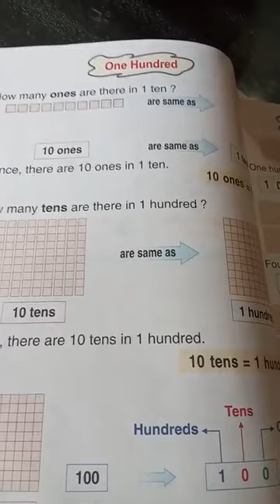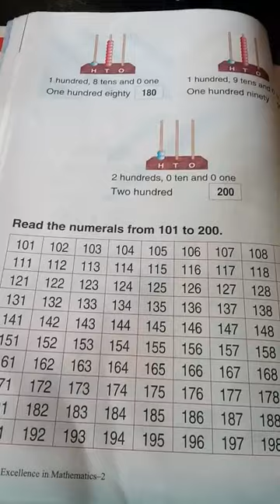2Nd Class Maths Page No 26 1